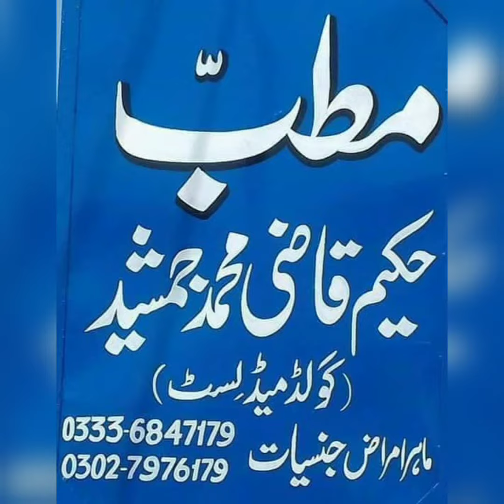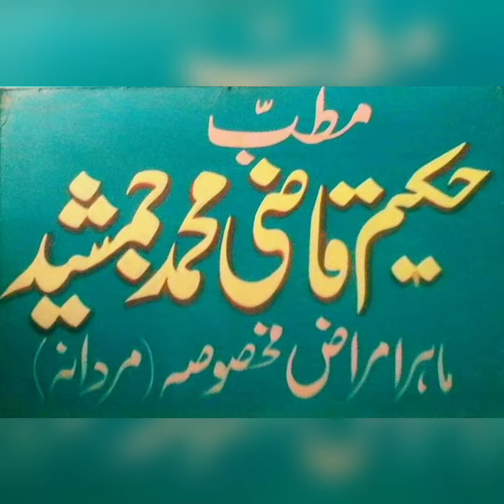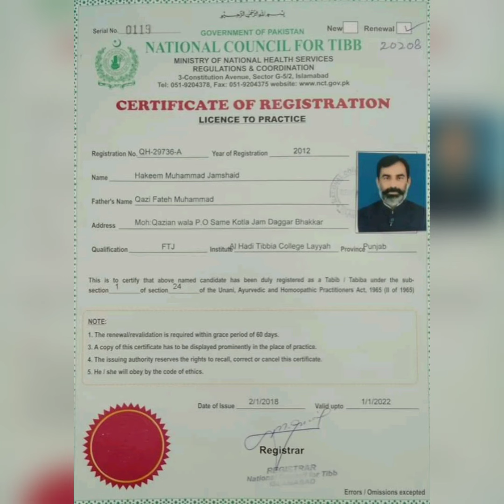June 12, 2021